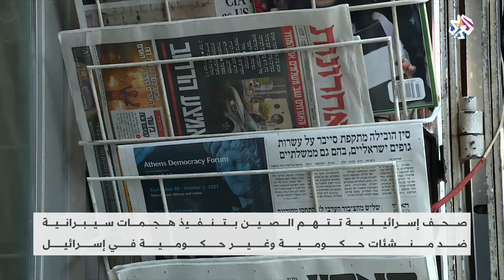الصين تستهدف شركات إسرائيلية بهجوم سيبراني واسع │ العربي اليوم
قالت وسائل إعلام إسرائيلية إن الصين استهدفت عشرات الكيانات الإسرائيلية بهجمات سيبرانية خلال عامي 2019 و2020.
تقرير: أحمد دراوشة